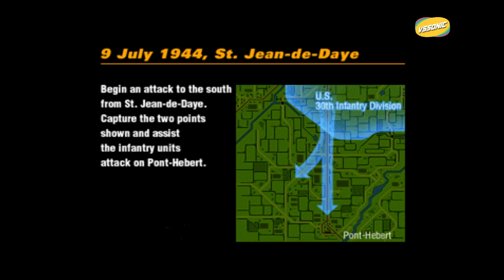Panzer Front bis. (Beta) - PlayStation 1 👉 PS3 Hen PKG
👉 Juego de PS1 estrategia acción - PALfix lenguaje EN - IT - FR

🙏Pago donativo para ayudar:
Alias: SORNY.UALA
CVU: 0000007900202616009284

Tengo 45 años y soy de la vieja escuela perdón si no me gusta mucho lo moderno. Padezco de Diabetes tipo II disculpa si pasan varios días sin subir juegos.